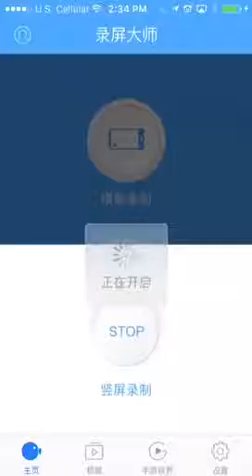More clash royal great!